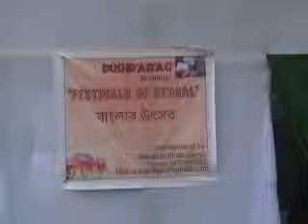Festivals of Bengal - বাংলার উৎসব - by Ecobana / Ikebana